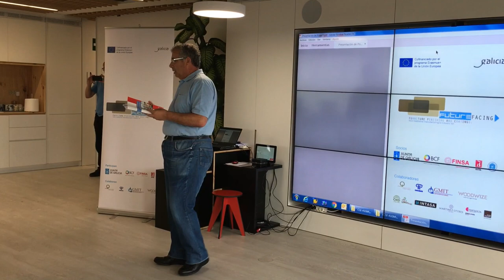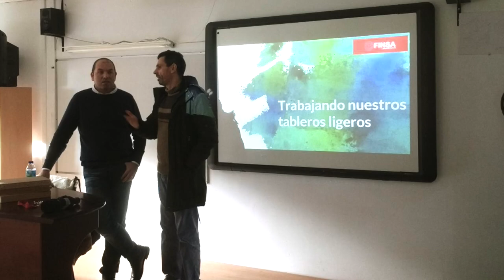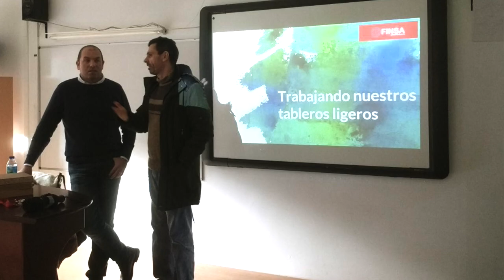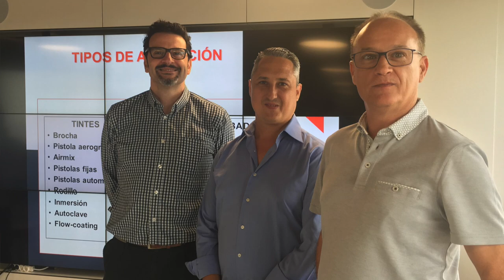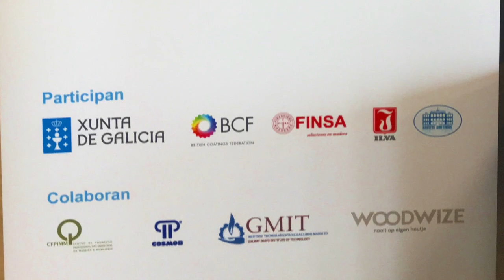Formacion Ilva en Finsa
Dentro de las actividades de cooperación entre socios y difusión del proyecto Futurefacing del programa Erasmus+ , David Rodriguez, miembro del Comité Técnico y, sus compañeros, Guillermo Llinares, miembro del Comité Estratégico y José Luis Arona,Director Técnico, los tres pertenecientes al socio industrial ILVA dieron este miércoles 11/07/18 en el Auditorio de La Conexión de Finsa en Santiago, una formación sobre barnices.
Como asistentes, los miembros del proyecto:

Montserrat Rodriguez, del CIS-madera, coordinadora del mismo.

Xosé Magariños, José Maria Cebeiro y José Manuel del Valle, profesores de FP de la rama de Madera, mueble y corcho.

María Castelo, Antía Herrera y Constante Fontán de Finsa.

y, personal técnico de i+d+i y de las fábricas de Finsa de Galicia, Teruel, Portugal y Francia.

También asistieron dos técnicos comerciales de Finsa, uno responsable de las relaciones con el "contract" gallego y el otro responsable de los productos melaminizados mecanizados y canteados que Finsa comercializa en el canal industrial.

Las muestras que, los técnicos de ILVA, circularon entre los asistentes ayudaron enormemente a seguir el desarrollo de la presentación.

Al final de la jornada, casi dos horas de preguntas de los asistentes que sirvieron para relacionar sus experiencias previas con los conocimientos compartidos por el personal de ILVA en la jornada.